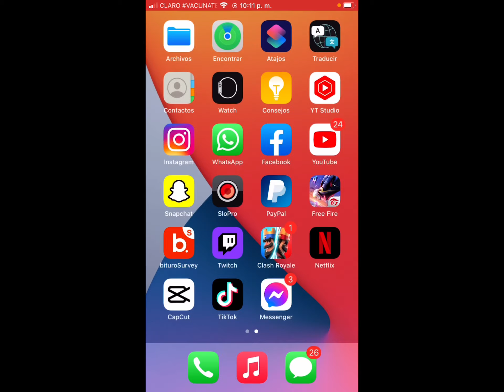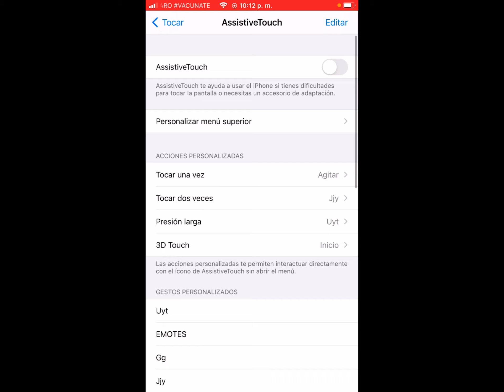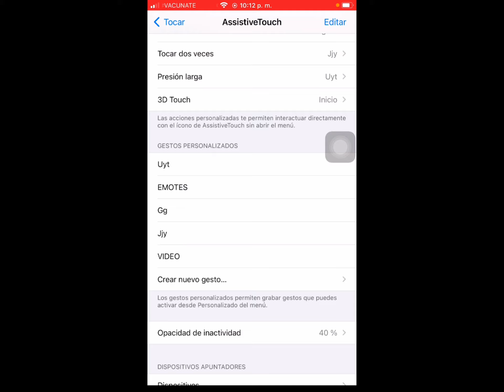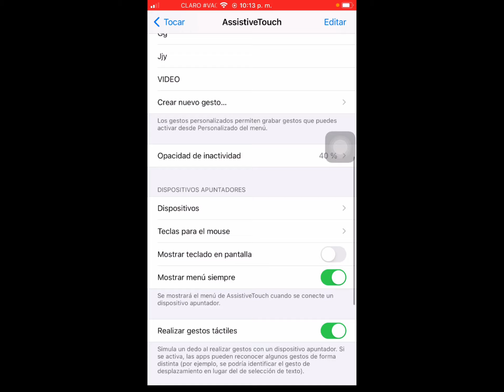Como activar macro de bolitas azules✅⚙️ *Te sorprenderas lo facil que darás rojos*😳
MATERIAL DE BOLITAS